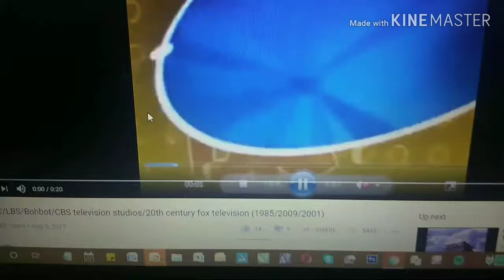DiC/LBS/Bohbot/CBS Television Studios/20th Century Fox Television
Taken From Inspector Gadget. Credit to Nathan Closing.